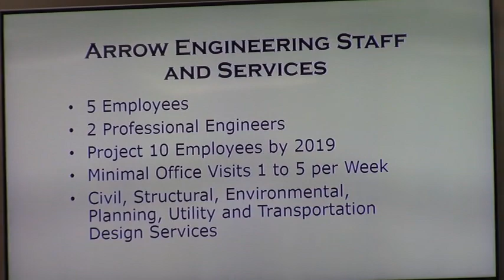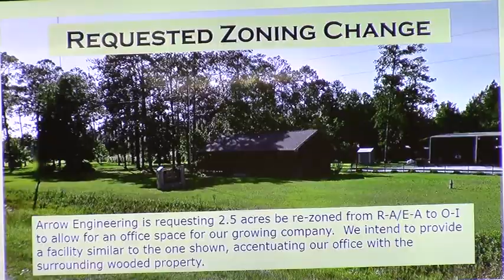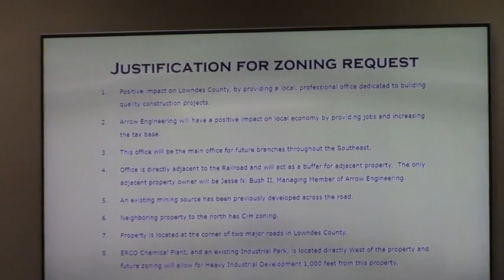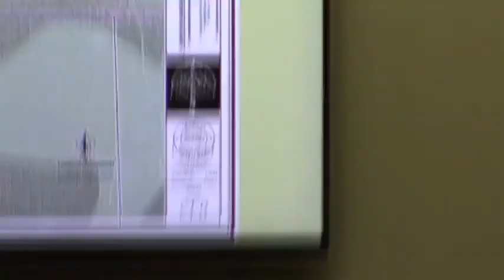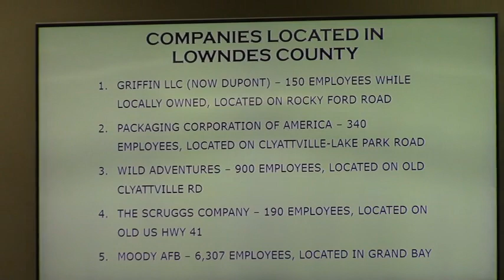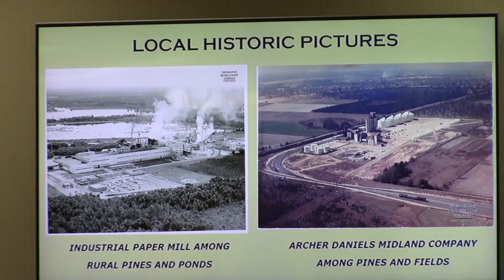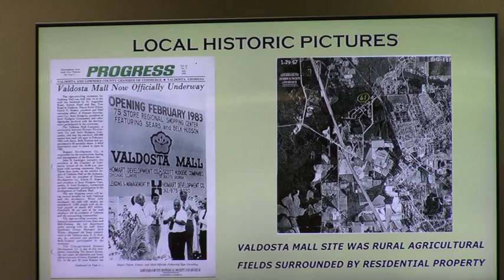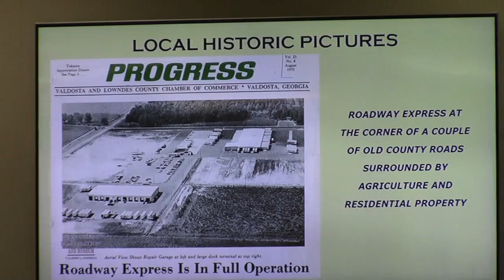3. REZ-2017-11 Dasher Johnson& Howell Roads, 44.97 acres from E-A/R-A to O-I/R-A @ GLPC 2017-10-30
3. REZ-2017-11
Property Location: Dasher Johnson Road and Howell Road
Arrow Engineering LLC
Request to rezone 44.97 acres from E-A (Estate Agriculture) and R-A (Residential Agriculture) to O-I (Office Institutional) and R-A (Residential Agriculture)